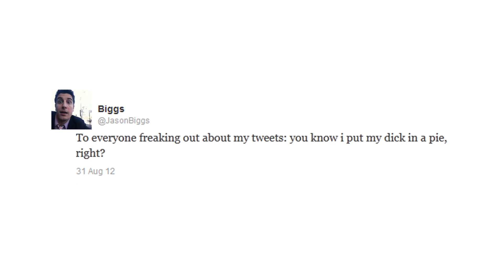Jasdon Biggs Twitter